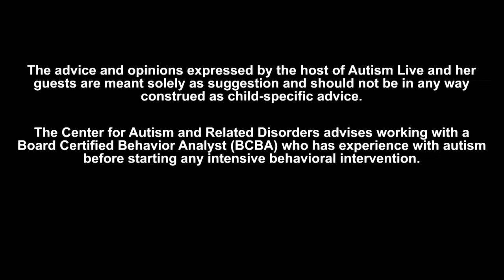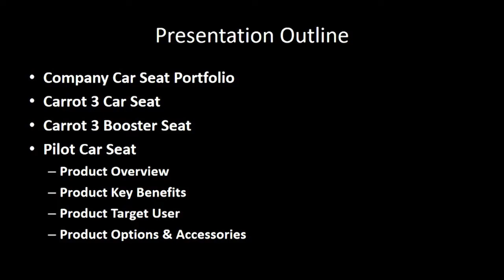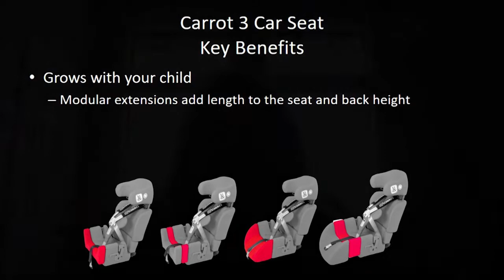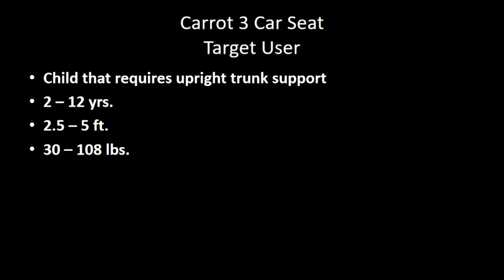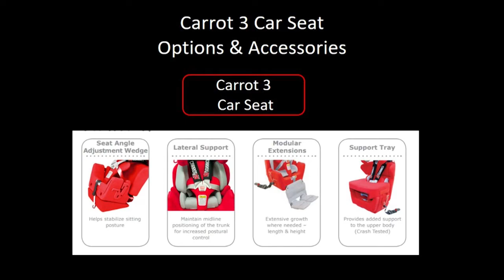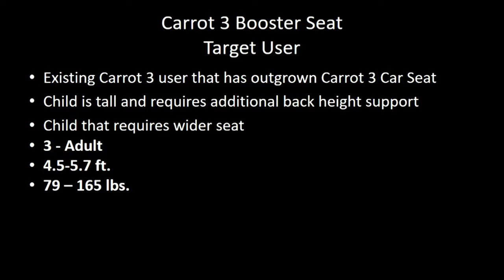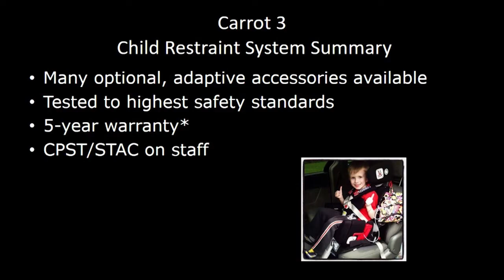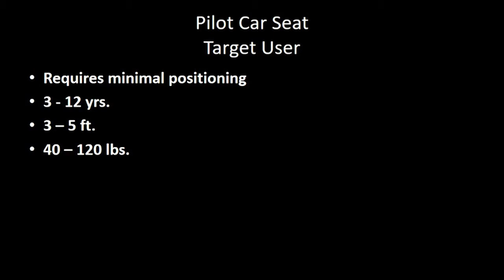The Amazing Convaid Car Seat- Special Broadcast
Shannon speaks with Convaid's Melissa Rimassa and car safety expert Sally Mallory about the most flexible, adjustable, and long-term car seat on the market!